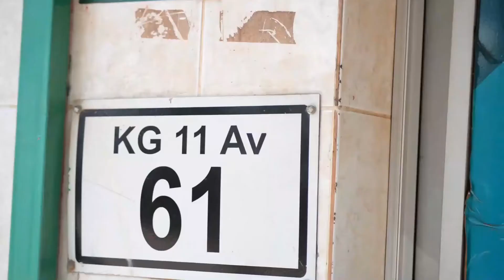Muri Hamotecs cyber-café niho ushobora gukora upload na download film z'amasaha menshi kandi vuba.Ok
Hamotecs Trading Center Ltd, mubikorwa byayo harimo n'umushinga wa cyber-café , iherereye Kimironko inyuma ya banki populaire, kuri etage y'amakaro y'umweru n'amadirishya y'umukara ikorera kumuryango wohasi.
Muri Hamotecs cyber-café niho ushobora gukora upload na download film z'amasaha menshi kandi vuba. sibyo gusa kandi turanafotora, tukohereza sms zitumira munama zitandukanye, tubafitiye na secretariat public, kukanakora declaration ya RRA, Irembo tubafitiye nizindi serivisi zitandukanye, zirimo kwiga imishinga, kohereza ibirego kurukiko, nibindi, connection yacu irihuta kuburyo utabyumva, tubafitiye kandi na serivisi zo gucuruza umuriro w'amashanyarazi, dukorana na Mobicash n'andi macompany atandukanye atanga serivisi zishingiye ku koranabuhanga.